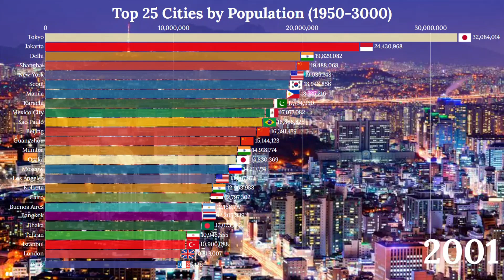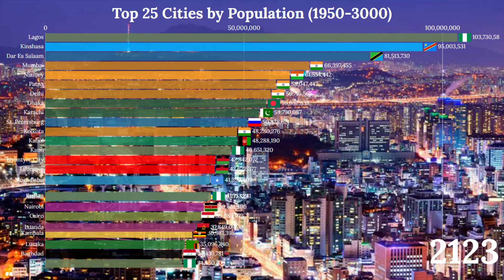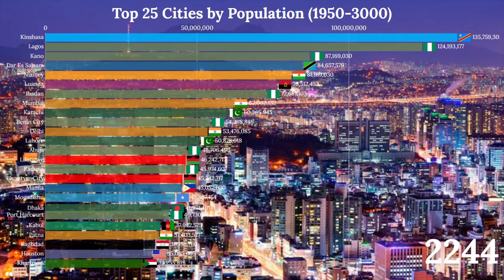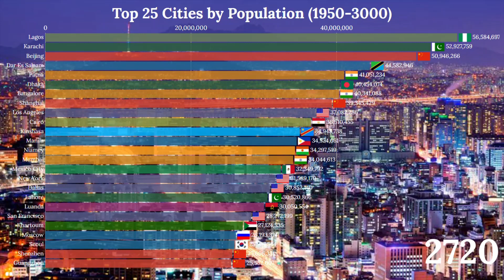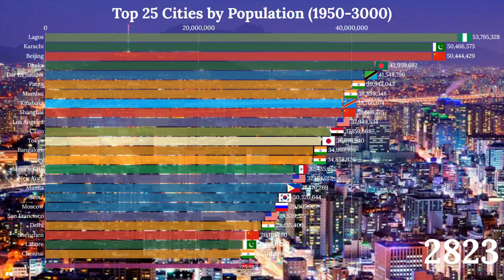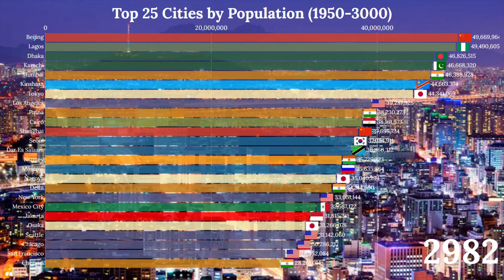Largest Cities 3000 (Top 25 Cities by Population 3000)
This video shows the history and projection of cities from the year 1950 to 3000.

Source: Ontario Tech University